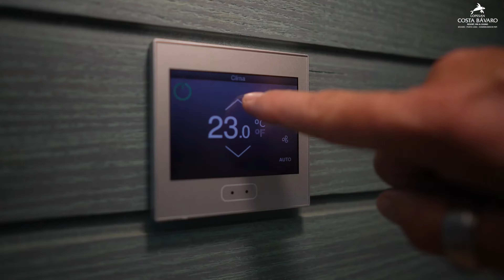Lopesan Costa Bavaro Resort, Spa & Casino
7 Süßwasserpools. Einer davon ist der berühmte "Infinity"-Pool mit doppelter Ebene; die erste auf der Höhe des Hotels, die zweite auf Strandhöhe, so wird der Strand in das Hotel integriert. Ein weiterer Pool ist den kleinsten Familienmitgliedern gewidmet. Ein Bereich für "adults only" mit Futons, Hängematten und balinesischen Betten gewährt den Gästen absolute Entspannung in ihrem Urlaub.
Das Resort Lopesan Costa Bavaro besticht durch seine große gastronomische Auswahl und wird mit seinem All-Inklusive Angebot allen kulinarischen Ansprüchen gerecht. Neben den 2 Büffet-Restaurants, die internationale, nationale und regionale Speisen bieten, haben die Gäste die Wahl zwischen einem mexikanischen, mediterranen und asiatischen Restaurant, einem Steak House, einer Trattoria und einer American Grill. Das fantastische gastronomische Angebot schließt auch 2 Beach Clubs, die Lobbybar und 4 Poolbars ein.